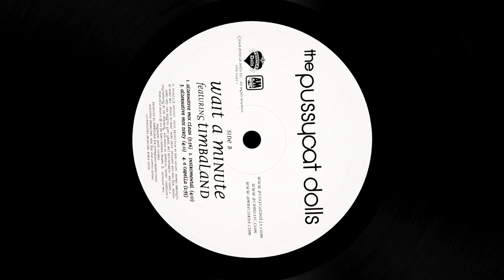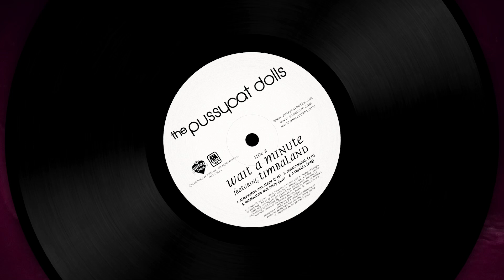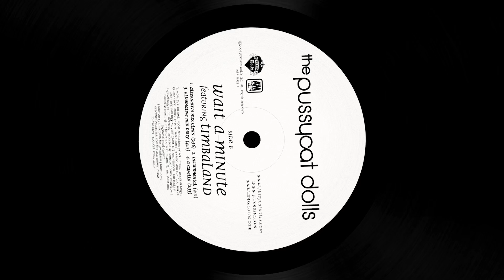The Pussycat Dolls - Wait A Minute (Alternative Mix Acapella)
Alternative Mix Clean Acapella featuring Timbaland
Vinyl digitization and video animation by @natcip, 2024
Track B4 on the promo vinyl single, released by A&M Records in 2006
Written by Timothy Mosley & Keri Hilson
Produced by Timbaland
Vocal production by Keri Hilson
Horns arranged by Jerry Hey
Horns: Jerry Hey, Dan Higgins, Gary Grant & Bill Reichenbach
Mixed by Dave "Hard Drive" Pensado & Ron Fair
Pro Tools & engineering by Tal Herzberg
Recorded by Demacio "Demo" Castellon & Marcella Araica
Engineer: Ariel Chobaz